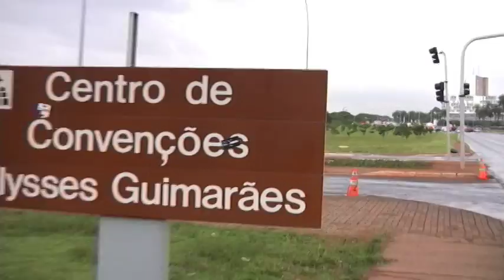Hélio Costa é mais vaiado que empresários no 1º dia da Confecom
O clima ficou quente nesta segunda-feira (14) chuvosa em Brasília. Logo no início da tarde, empresários da Abra (Associação Brasileira de Radiodifusores) ameaçaram deixar a Conferência de Comunicação (Confecom). Após muito diálogo, eles decidiram permanecer no encontro. Ainda sim foi o ministro das Comunicações, Hélio Costa, o mais vaiado pelo plenário. O presidente Lula encerrou o ato valorizando a realização da Conferência.